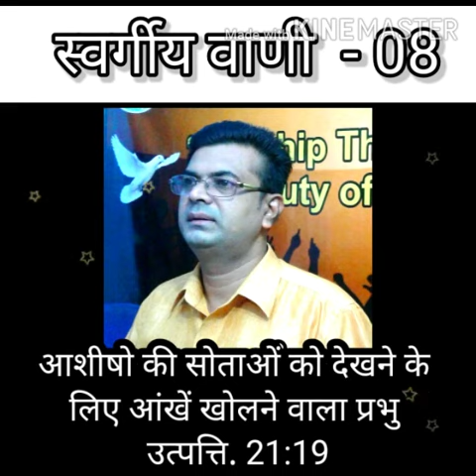स्वर्गीय वाणी-08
Video from PR. SHIJI THOMAS